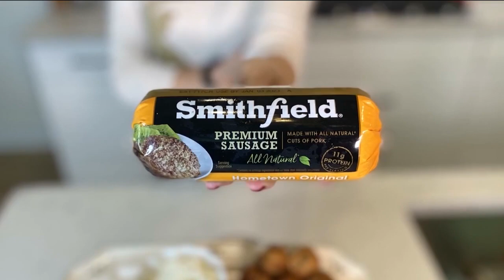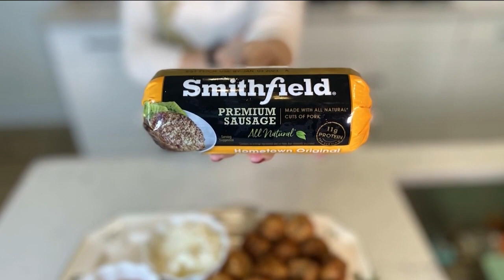Carrissa Galloway on CBS "Virginia this Morning" talks about Uncle Matt's!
Registered Dietitian, Carissa Galloway, was a guest on CBS "Virginia This Morning" in Richmond in a "Holly Jolly Holiday Food and Drinks" segment. Carissa recommended Uncle Matt's Ultimate Immune as her go-to to support her family's immune health during this season. She mentioned that Ultimate Immune packs a powerful and delicious combination of ingredients to start the day and is an immune support powerhouse made with organic orange juice, black elderberry, Vitamin C, Vitamin D and 25% Zinc. She also had some gin on hand to make a delicious Ultimate Immune Cocktail for some added fun to your immune support!